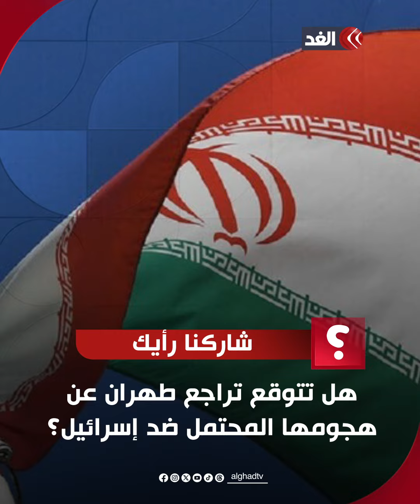غزة كلمة السر.. تفاصيل العرض الإيراني لإسرائيل مقابل وقف الهجوم المحتمل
صفقة جديدة مقابل تراجع طهران عن ضرب تل أبيب.. إيران: وقف إطلاق النار في غزة هو الحل